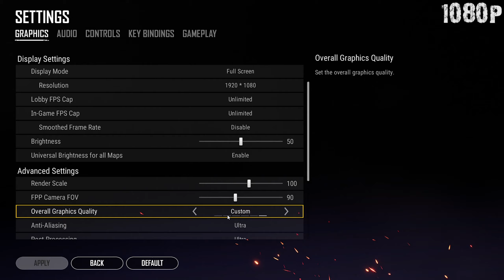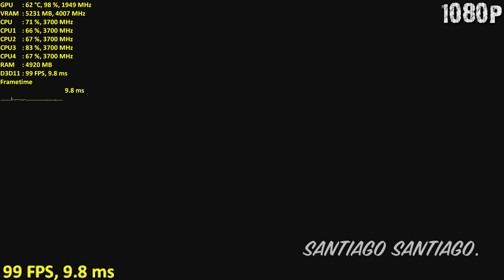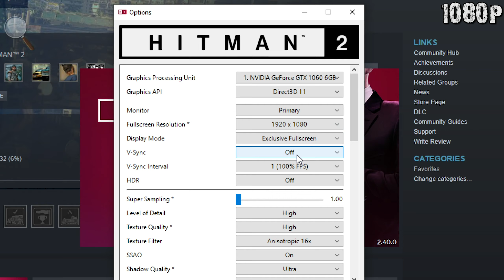Ryzen 3 2200G paired with GTX 1060 6GB - Enough For 60 FPS? - 20 Games Tested - 1080p - Benchmark PC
- If you want to support me:
Get Kingdom Come: Deliverance, Surviving Mars and more for $12 on Humble Monthly (Ends Aug 2nd):

INDEX:
Apex Legends at 00:08
Fortnite at 01:40
Playerunknown's Battlegrounds (PUBG) at 03:10
Battlefield 5 / V Multiplayer at 04:37
Metro Exodus at 06:25
Assassin's Creed Odyssey at 08:05
Rainbow Six Siege at 09:37
Far Cry New Dawn at 11:19 (Runs like FC5)
The Division 2 at 12:53
Sekiro Shadows Die Twice at 14:35
Grand Theft Auto 5 (GTA 5) at 16:13
Shadow Of The Tomb Raider at 17:50
Forza Horizon 4 at 19:32
Resident Evil 2 Remake at 21:07
Monster Hunter World at 22:33
The Witcher 3 at 24:06
Hitman 2 at 25:43
CS GO at 26:53
Batman Arkham Knight at 28:11
Overwatch at 30:04

*NOTE: Recorded with AverMedia Live Gamer 4K using a separate pc to record, no fps hit*

Specs:
-Open Test Bench

-AMD Ryzen 3 2200G 3.5GHz (3.7GHz Max Boost) (Stock Cooler)

-16GB RAM DDr4 3000MHz (2x8GB Corsair V. LPX)

-EVGA GeForce GTX 1060 6GB SSC
(Core Clock=1936MHz, Memory Clock=4007MHz)
Custom Fan curve used, hence why it's below 70ºC

-1TB HDD 7200RPM (Western Digital Blue)

-AsRock Fatal1ty AB350 Gaming K4 AM4 Motherboard (BIOS Updated for 2200G support)